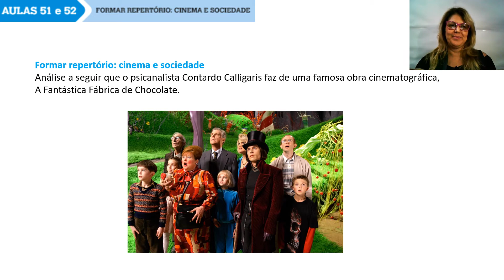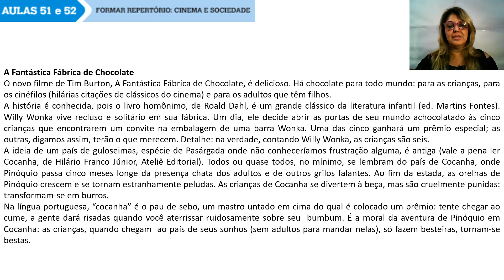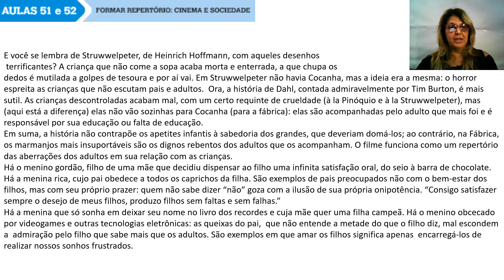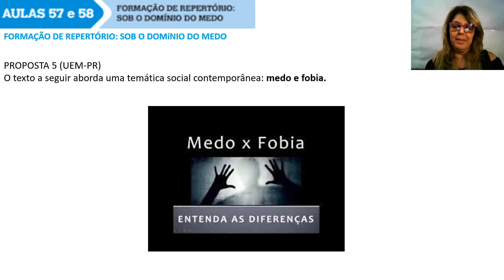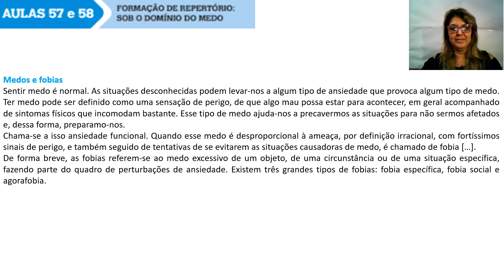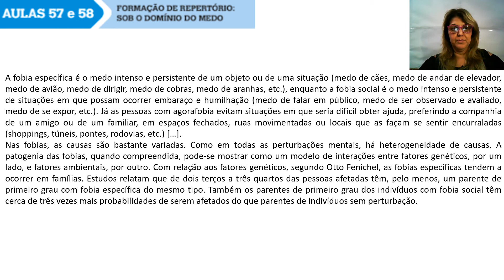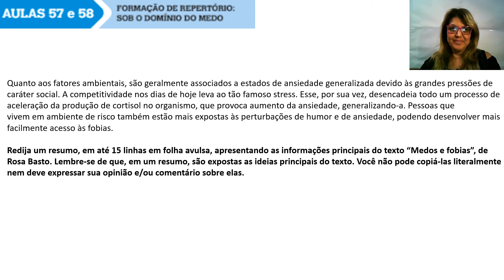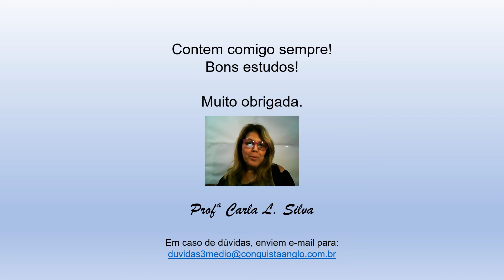3 ano Correção Aulas 51 e 52 Aulas 57 e 58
3 ano   Correção   Aulas 51 e 52    Aulas 57 e 58